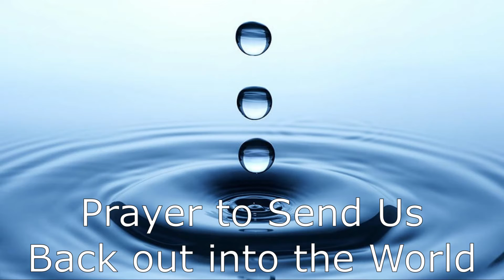2021-05-30 Prayer to Send Us Back out into the World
Prayer to Send Us Back out into the World for the May 30, 2021 Worship-While-We’re-Apart service.